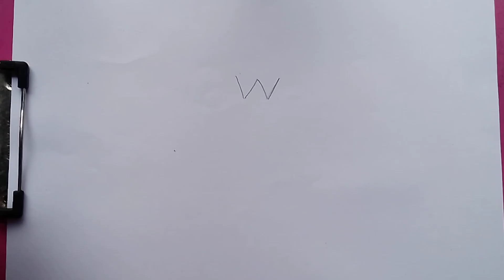How To Draw A Girl From W | ছবি আঁকা | ছবি আঁকা শেখা | ছবি আঁকার সহজ নিয়ম | Drawing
If you like my drawing video of this channel.

.Music.